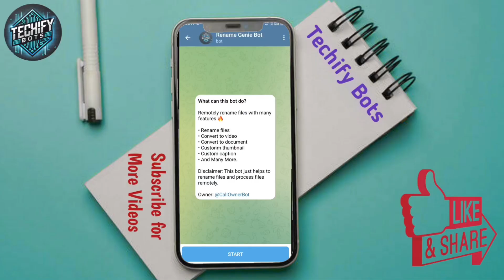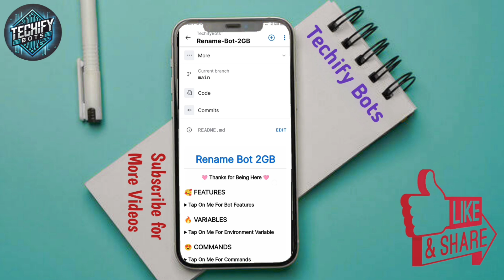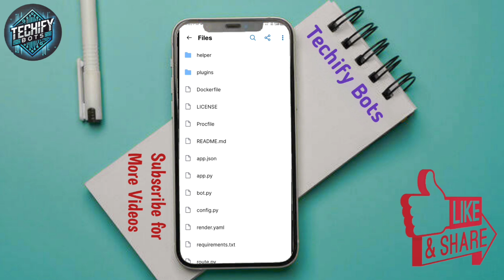How to create Rename Bot 2GB | Techify Bots